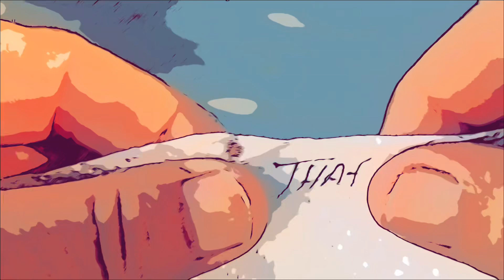Telling Someone You Love Them